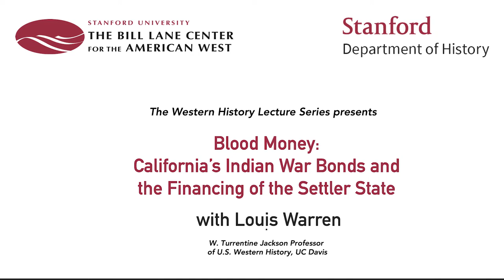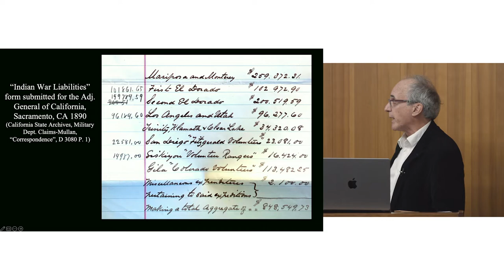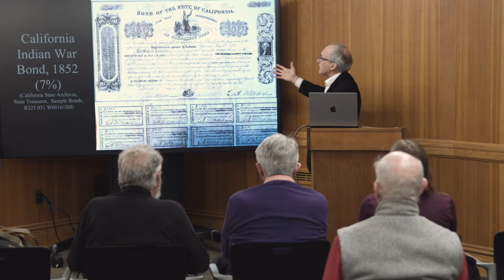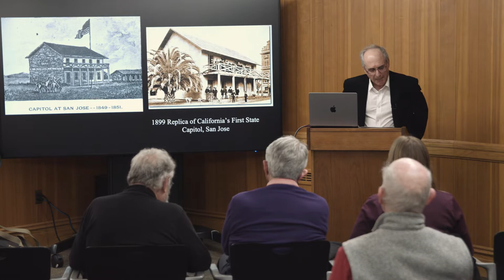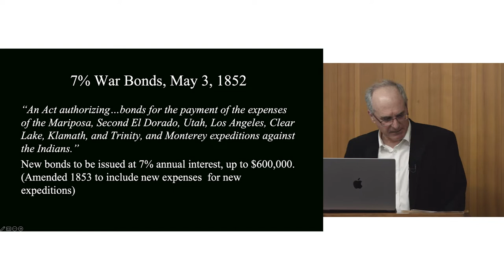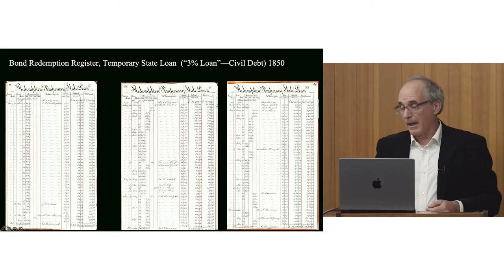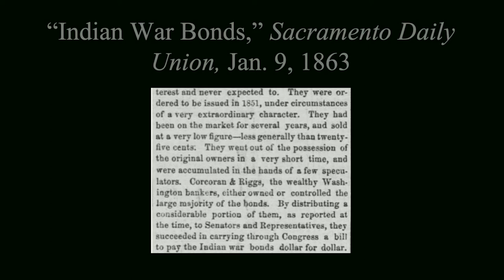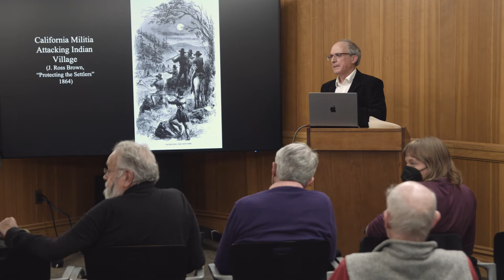Blood Money: California's Indian War Bonds and the Financing of the Settler State with Louis Warren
Date
Thu, Nov 10 2022, 4pm
Bill Lane Center for the American West
History Department

The Western History Lecture Series presents "Blood Money," a talk by Louis Warren on California's Indian war bonds.

A recording of the talk will be available for viewing on the Bill Lane Center website after the event.

Louis S. Warren is W. Turrentine Jackson Professor of Western U.S. History at the University of California, Davis, where he teaches the history of the American West, California history, environmental history, and U.S. history. His most recent book, God's Red Son: The Ghost Dance Religion and the Making of Modern America received the 2018 Bancroft Prize in American History. His other books include The Hunter's Game: Poachers and Conservationists in Twentieth-Century America and Buffalo Bill's America: William Cody and the Wild West Show. He is also editor of a textbook, American Environmental History. From 2009 to 2013, he was founding co-editor and first editor-in-chief of a peer-reviewed, magazine-format, cross-disciplinary quarterly called Boom: A Journal of California, which was honored with Library's Journal's Best New Magazine award in 2011. In addition to winning the Bancroft Prize, he is a two-time winner of the Caughey Western History Association Prize for most distinguished book in the history of the American West, and he has received numerous other writing awards, including the Albert Beveridge Award of the American Historical Association, the Western Writer's of America Spur Award, the Great Plains Distinguished Book Prize, and the National Cowboy Hall of Fame Wrangler Award for Best Non-Fiction Book. He has received a Guggenheim Fellowship, and was a finalist for a 2018 PEN Los Angeles Literary Award. In 2017 he was honored with the Spirit of the American West Award from the Buffalo Bill Memorial Foundation in Cody, Wyoming.